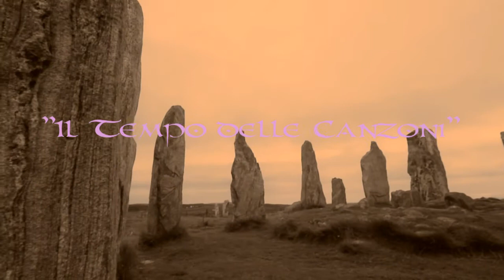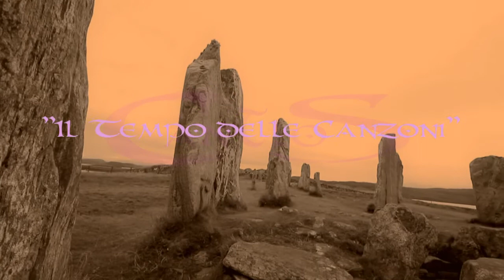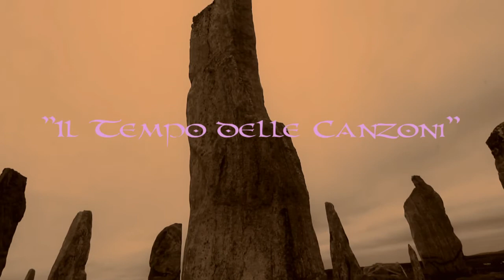La danza dei monoliti.mpg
Contributo multimediale, Incipit del concerto del gruppo CantloS 2011, girato a Callanish in Scozia, Ebridi settentrionali, da Mirko Bosio